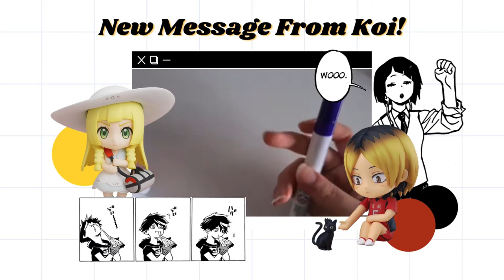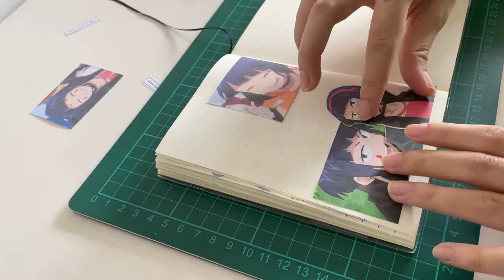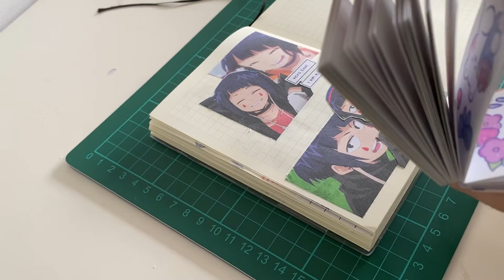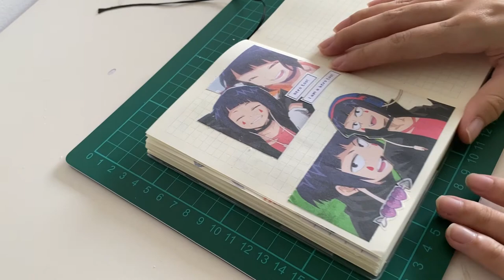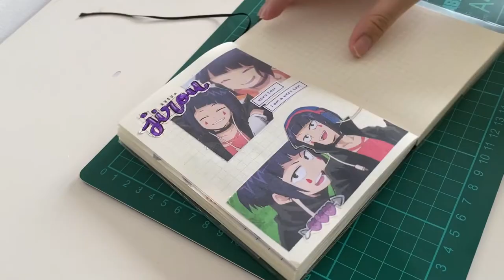Kyouka Jiro | Anime Journal With Me #13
This is a collab with koikey!! Tysm for collating with me omg. Please check out their part of the collab too!

🌱ｍｅｄｉａ 🌱
Kyouka Jiro - My Hero Academia

'New Message' Inspo by iriamien and iwazumin

Hope everyone stays safe!